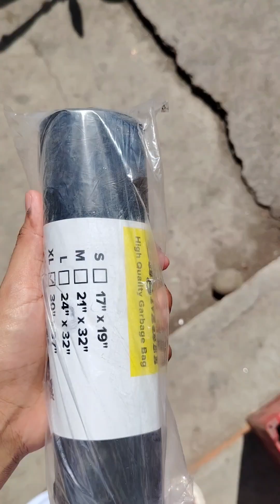Summer Vacation in Zambales/my mini vlog #1 ❤️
Nakapag dagat naba ang lahat??? HAHAHA 🌊🏖️